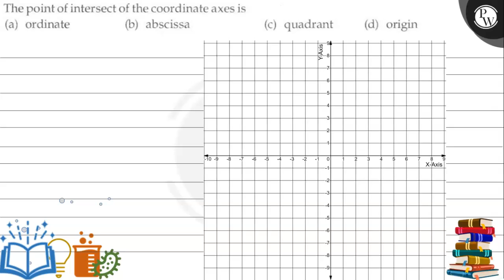The point of intersect of the coordinate axes is (a) ordinate (b) abscissa (c) quadrant (d) origi...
The point of intersect of the coordinate axes is
(a) ordinate
(b) abscissa
(d) origin
(W)